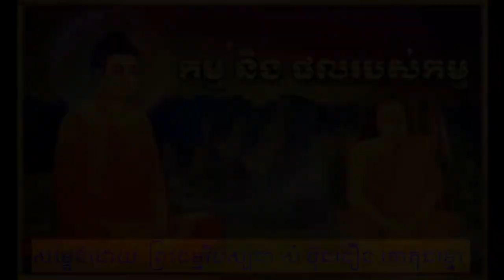🌾បាបកម្មនិងអកុសលកម្មបុគ្គលសាងនឹងទទួលដោយខ្លួនឯង🌼ដោយលោកគ្រូ ព្រះធម្មវិបស្សនា សំ ប៊ុនធឿន កេតុធម្មោ💐